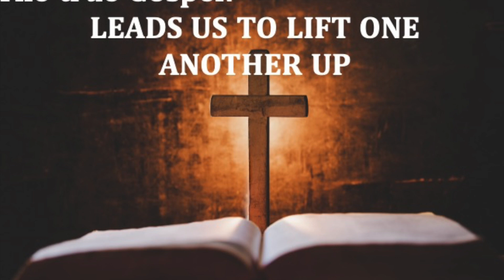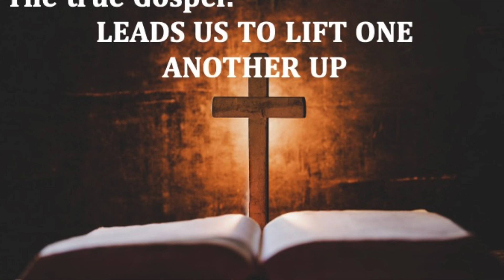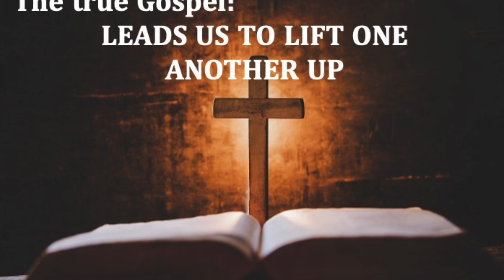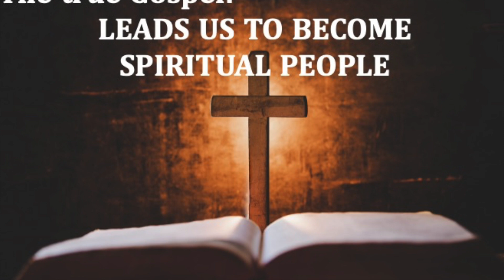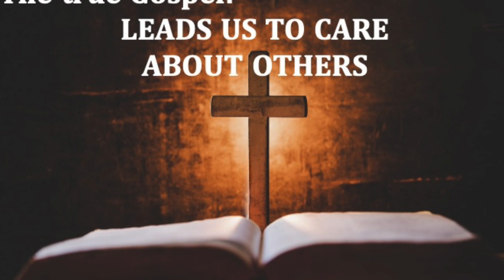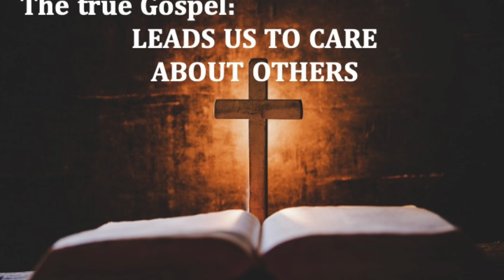Defending the True Gospel pt 8 8/13/23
Pastor Chris Driggs of Bolivia Baptist Church conclude this series by preaching on Galatians chapter six.